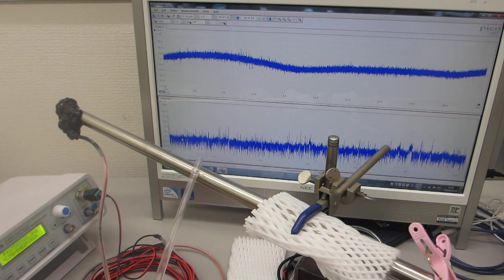超音波プローブによる、スイープ発振システムーー低周波の共振現象と、高周波の非線形現象を発振制御する技術ーー超音波の非線形伝搬制御技術ーー（超音波システム研究所）